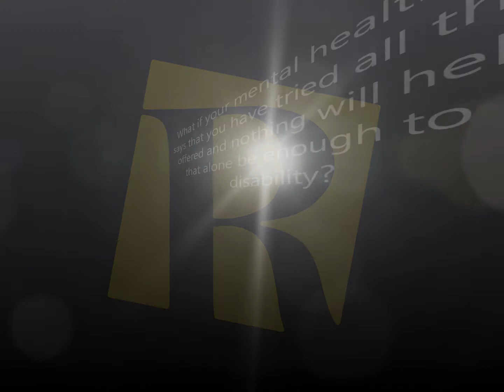Mental Health and none of my meds work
If you need help with your pending disability claim, visit reevesfirm.com